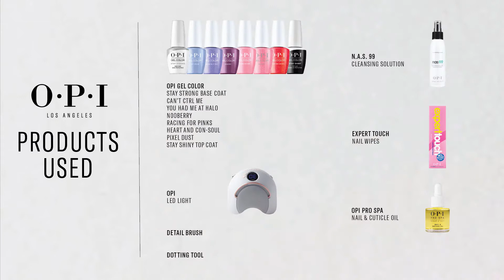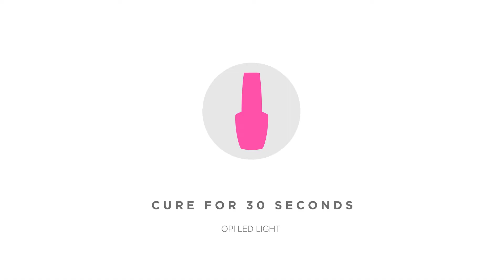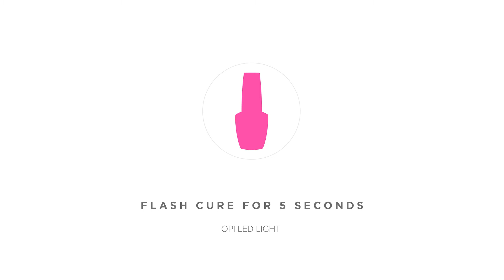Gel Polish Nail Art Tutorial: Floral Cherry Blossoms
Brush up on your floral print nail art with this design inspired by Xbox’s racing game, Forza. Follow this tutorial that combines negative space with cherry blossom line work using red, pink, purple, and blue gel nail polish shades from the OPI x Xbox spring collection.